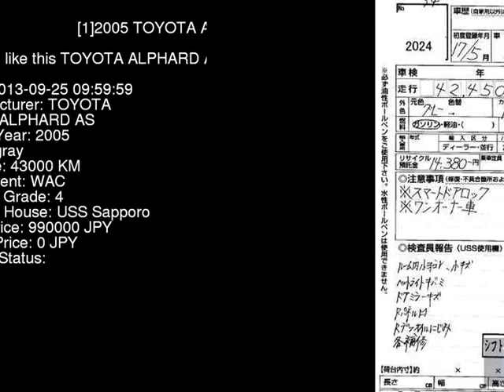2005 TOYOTA ALPHARD AS ANH15W - Japanese Used Car For Sale Japan Auction Import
2005 TOYOTA ALPHARD AS ANH15W - Japanese Used Car For Sale Japan Auction Import ANH15W,TOYOTA,ALPHARD,AS,USS Sapporo,jdmvip,vip,jdm,cars,japan,jdmvip.com,japanesecars,usedcars Japanese Used JDM Car For Sale At Auction in Japan for Import